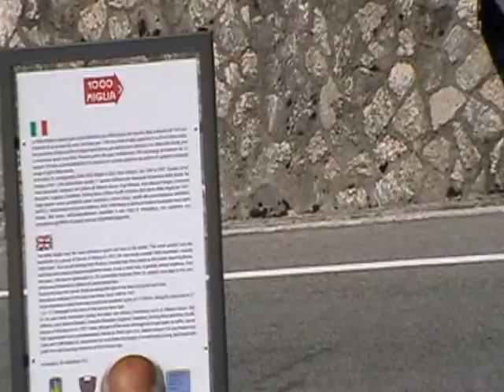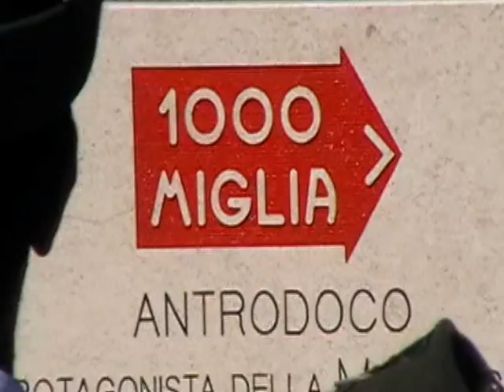Curva mille miglia Antrodoco S.S. 17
Interventi delle autorità presenti all'inaurazione della curva storica della Mille Miglia sulla s.s. 17 nei prerssi di Antrodoco in provincia di Rieti